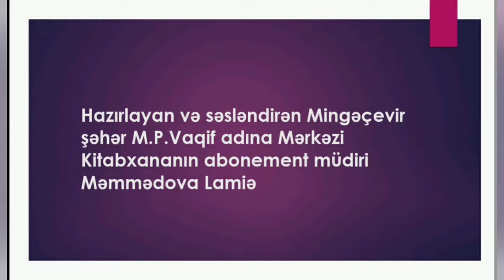Bərdə Regional Mədəniyyət İdarəsi. Mingəçevir şəhər MKS-i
M.P.Vaqif adına Mərkəzi kitabxana.
Bəxtiyar Vahabzadə"Qocalar" şeiri.
Qiraət etdi:  M.P.Vaqif adına Mərkəzi kitabxananın Xidmət şöbəsinin abonement müdiri Lamiə Məmmədova.